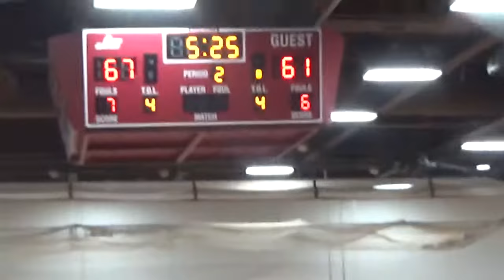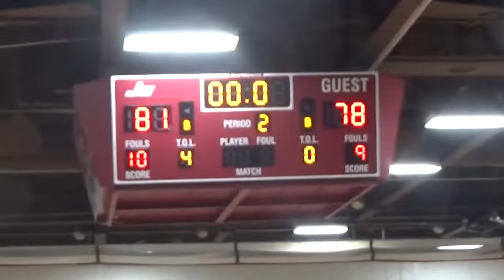Glen Oaks vs Jackson Community College/ Game Film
Adam Scott #30
6'7 244
Stats: 13 Points/ 7 Rebounds/ 4 Assists